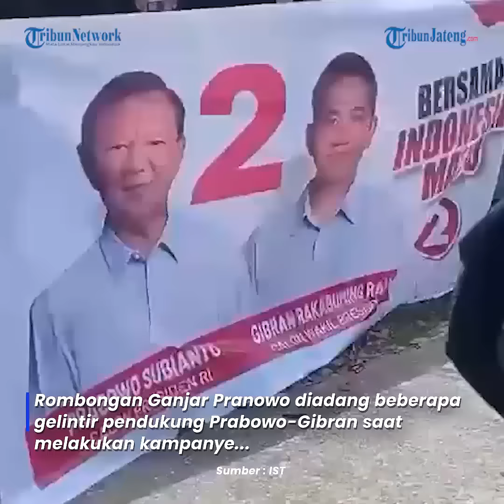Ganjar Pranowo Ajak Pendukung Prabowo Makan Siang di Sela-sela Kampanye Hari Ini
Rombongan Ganjar Pranowo diadang beberapa gelintir pendukung Prabowo-Gibran saat melakukan kampanye di Balikpapan, Kalimantan Timur.

Mereka sempat membentangkan spanduk bergambar Prabowo-Gibran.

Capres nomor urut 3 itu sama sekali tidak terlihat marah, sebaliknya Ganjar justru tertawa.

Mereka tampak membentangkan spanduk berganbar Prabowo-Gibran saat mobil Ganjar hendak makan siang di sebuah warung makan.